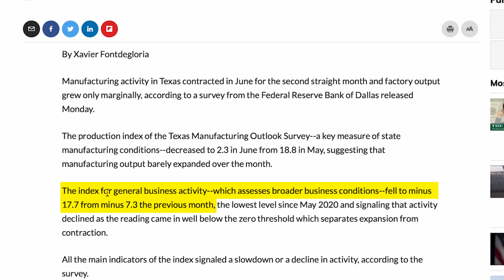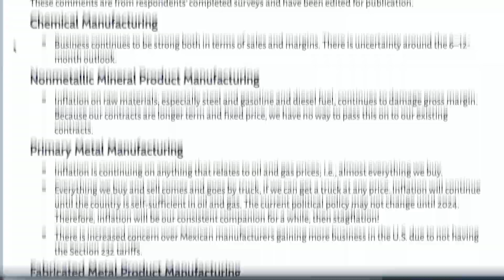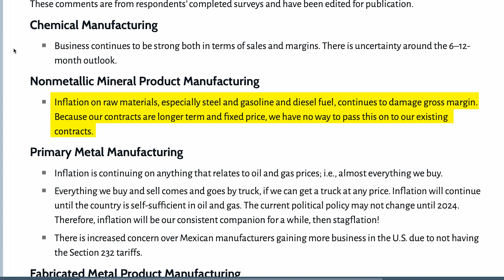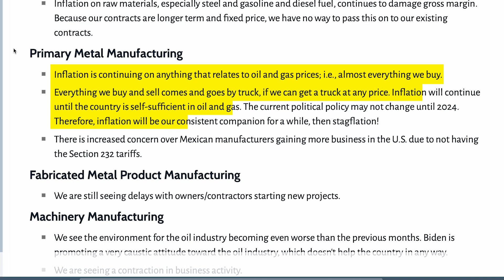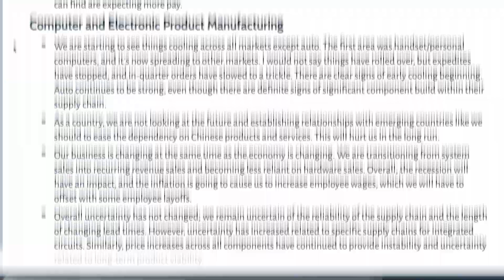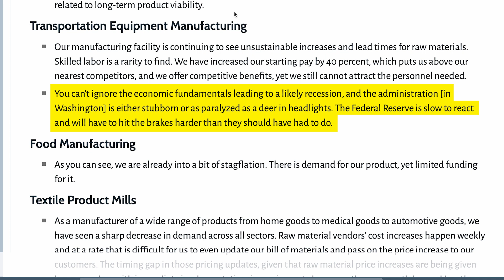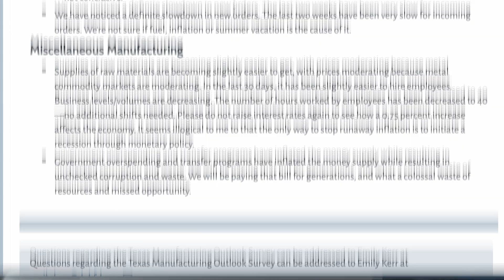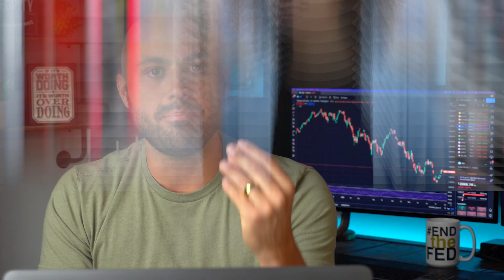New Fed Survey Shows Business Activity Crashing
The Dalls Fed Texas manufacturing outlook survey was recently released! There are some good responses here that you all need to see.

In this video, we're going to show why the Dallas Fed Texas manufacturing outlook survey shows that business activity is tanking, and people are not happy about this as you might've already suspected.

Timecodes
0:00 Video Overview
0:30 Intro
0:33 Business Activity Is Contracting
1:48 Chemical Manfucaturing
2:50  Nonmatallic Mineral Product Manufacturing
5:00 Primary Metal Manufacturing
6:16 Machinery Manufacturing
8:14 Computer and Electric Product Manufacturing
8:59 Transportation Equipment Manufacturing
10:52 Miscellaneous Manufacturing
13:13 Outro